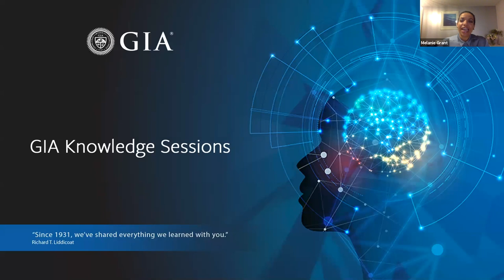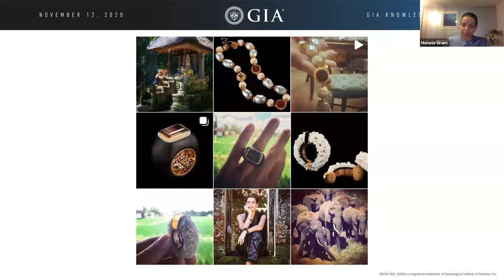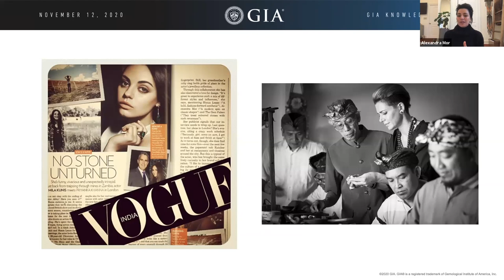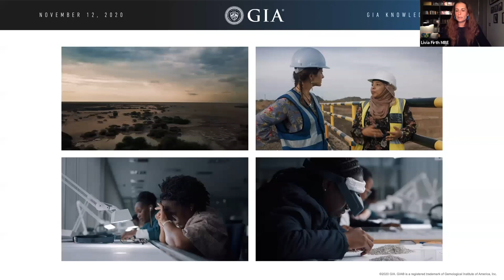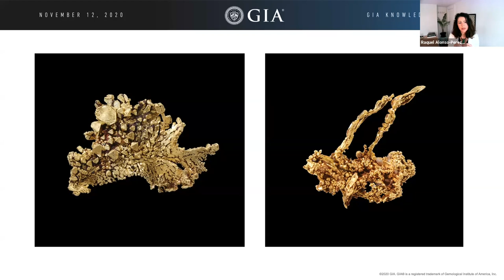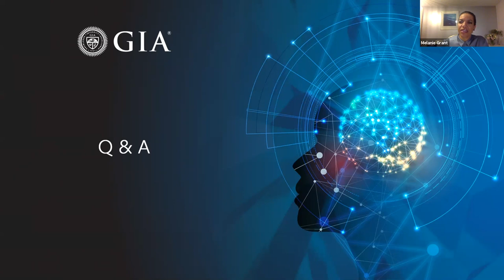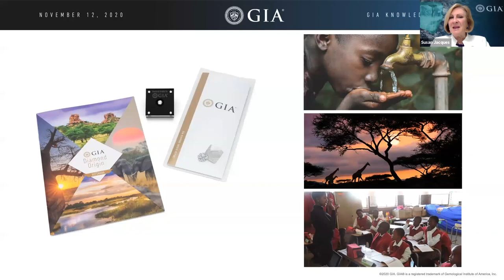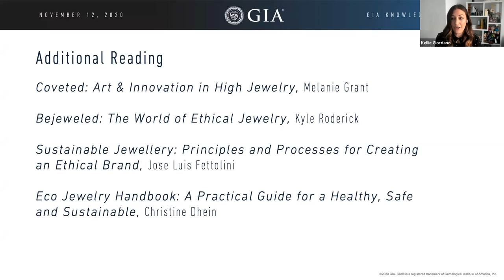The Sustainability Minefield | GIA Knowledge Sessions Webinar Series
GIA Knowledge Sessions Webinar: "The Sustainability Minefield: What Does Sustainability Mean in Jewelry and Why Should We Care?" - recorded live on November 12, 2020.

Ethical jewelry will be as important in the future as digital technology is today, but it is currently a confusing and complex area. Author and journalist Melanie Grant expands on topics discussed in her book, "Coveted: Art and Innovation in High Jewelry," with a panel of experts as part of GIA’s Knowledge Sessions series. She will be joined by Susan Jacques, President and CEO of GIA, Dr. Raquel Alonso-Perez, Curatrix of the Mineralogical and Geological Museum at Harvard University, Livia Firth MBE, Founder and Creative Director, Eco-Age, and high jewelry artist Alexandra Mor for what will be a spirited discussion.

"Coveted: Art and Innovation in High Jewelry" by Melanie Grant, is available